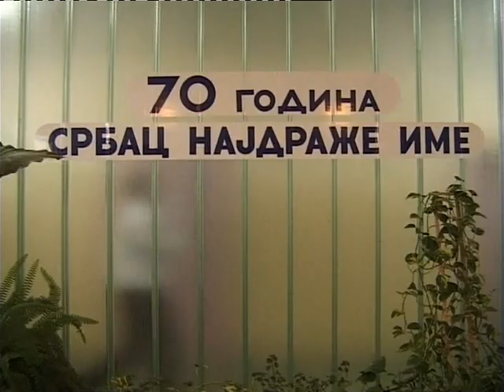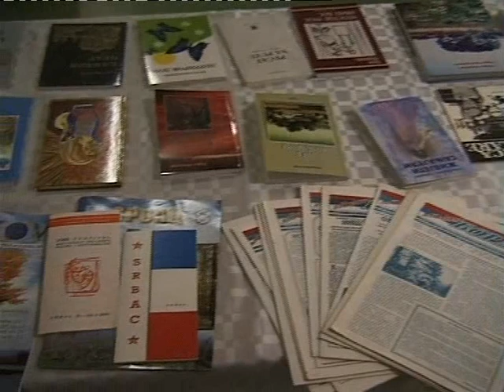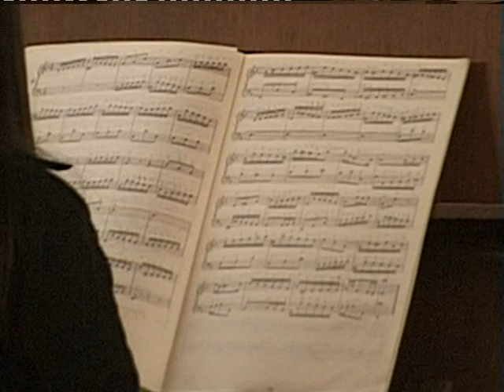70 godina Srpca